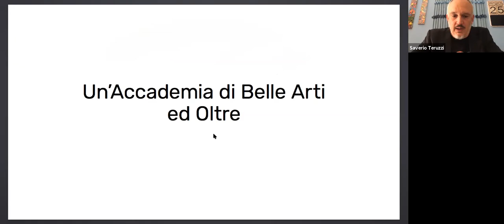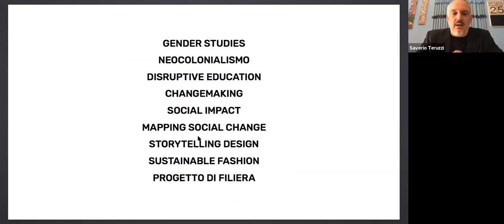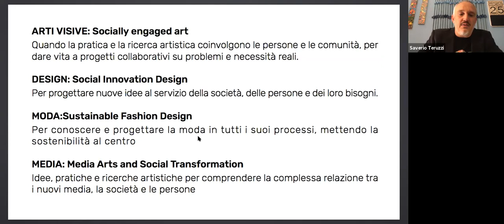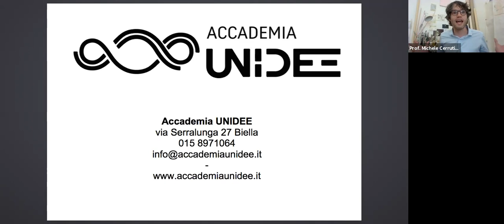AccademiaUnidee TALKS I: Internet è sostenibile?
Internet è sostenibile?
Social network, new media, climate change
con Vincenzo Estremo (ricercatore e curatore), Marco Liberatore – Gruppo Ippolita (ricercatore e docente) e Aria Spinelli (curatrice e docente).
Il primo di quattro incontri virtuali gratuiti per approfondire i temi di Arte e Sostenibilità a cura di Accademia UNIDEE della Fondazione Pistoletto.
Un programma pensato per far conoscere nuovi argomenti di approfondimento sui temi dell’ecologia e dell’innovazione sociale per docenti e studenti e per presentare l’Accademia e i suoi programmi formativi.